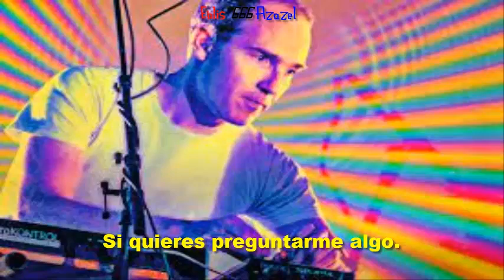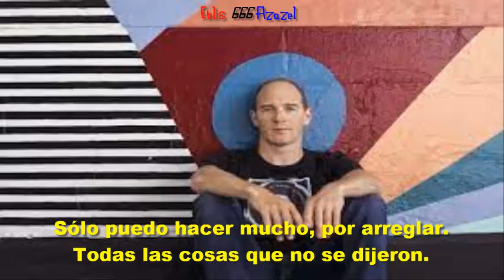Caribou — Back home (subtitulada).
Álbum: Our Love.